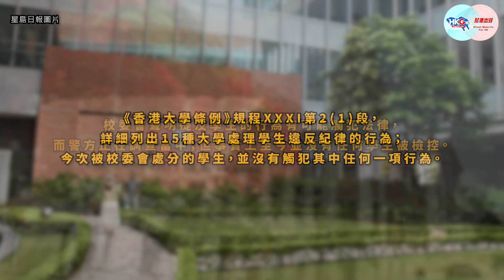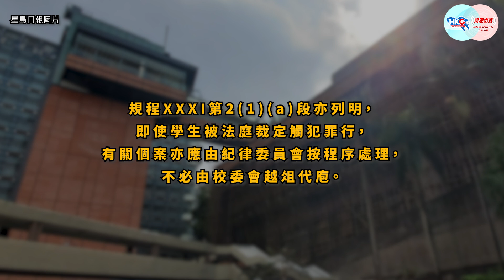【幫港出聲與HKG報聯合製作‧今日焦點】犯錯豈可不罰？支持港大嚴懲違規評議會學生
港大校務委員會上周決定，禁止所有參與通過感激刺警孤狼動議的評議會學生進入校園範圍。有錯應罰，是理所當然。但竟有7名港大校董，就事件去信港大校務委員會提出反對！黃人思維令人難以理解，難道縱容犯錯學生會對他們將來有幫助？有錯不懲會對香港未來教育有正面影響嗎？對不起，是不會的！對自以為正確地去做著錯事的學生，正正需要當頭棒喝，嚴懲方能令他們改過！今次的決定，絕對值得支持，港大校務委員會必須企硬勿退讓！

幫港出聲與HKG報聯合製作節目《今日焦點》，主持人周天慧仗義執言，力撐港大校務委員會對違規學生作出懲處。